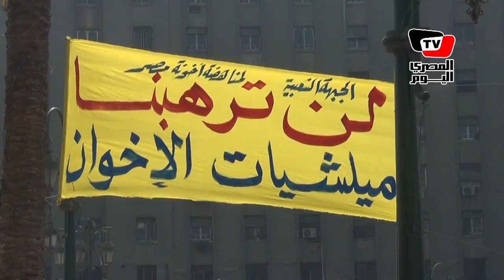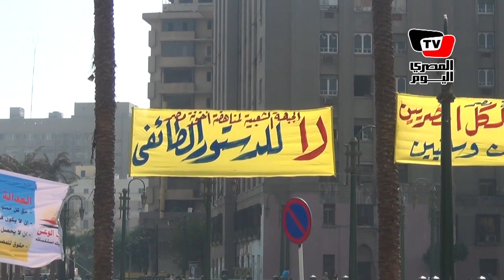التحرير يستقبل مسيرات «مصر مش عزبة»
استقبل ميدان التحرير عدداً من المسيرات انطلقت من مساجد مصطفى محمود و الفتح و السيدة زينب و شارك فيها آلاف المتظاهرين في مليونية «مصر مش عزبة» ردد المتظاهرون خلال المسيرات و داخل ميدان التحرير مظاهرات تطالب بحل الجمعية التأسيسية للدستور و تندد بسيطرة فصائل سياسية على الجمعية ، و شارك في المظاهر أحزاب الدستور و التجمع و المؤتمر و حركة ٦ أبريل و التيار الشعبي المصري

تقرير علاء محمد ،محمد صبري ، يوسف ناصر
مونتاج يوسف ناصر
تعليق علاء محمد